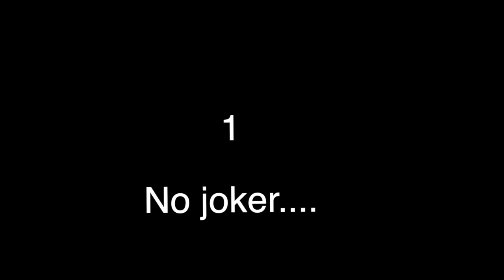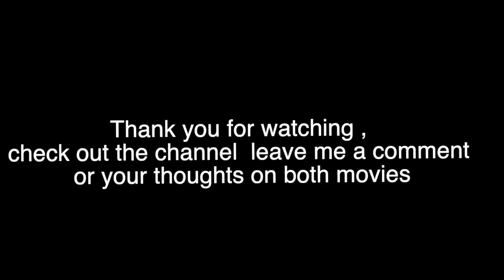The Dark Knight Rises IS better than The Dark Knight !!!!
dark knight rises is a superior film than dark knight  and my reasons why